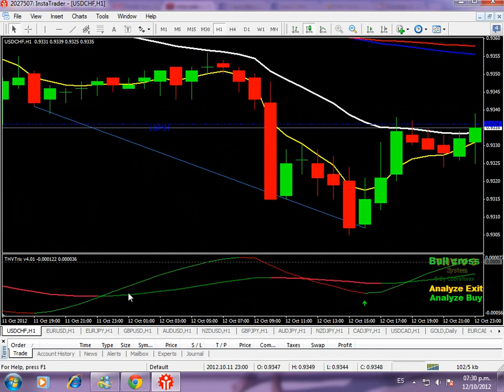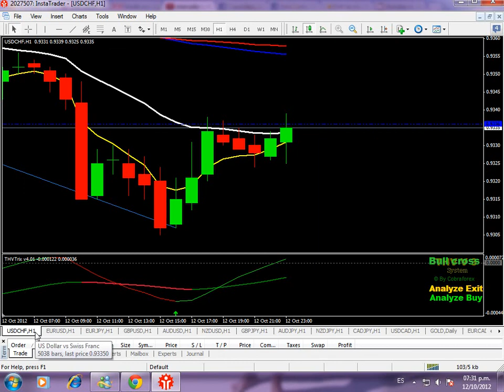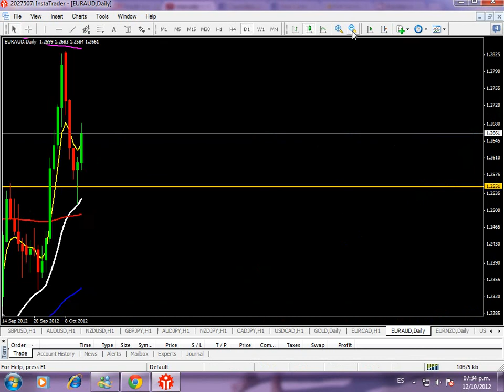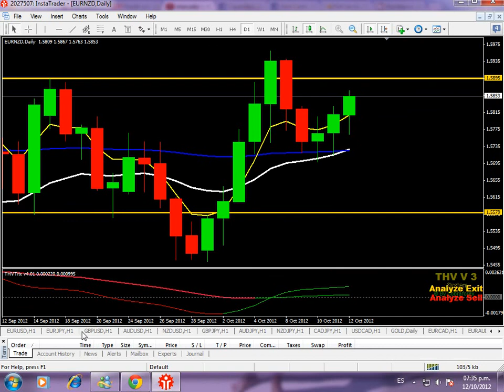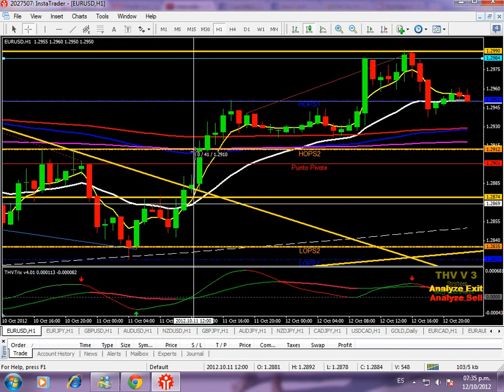Analisis del mercado forex en Peru por Paul Leiva un inversionista peruano-Lima.-12-10-2012.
Analisis del mercado forex en Peru por Paul Leiva un inversionista peruano-Lima.-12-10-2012. Analisis del mercado forex en Peru por Paul Leiva un inversionista peruano-Lima.-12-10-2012.

Hola Soy Paul Leiva de Lima  - Perú y opero en el mercado de inversiones forex desde el 2007. Si deseas información sobre mis capacitaciones gratuitas del mercado forex visita mi página de facebook o me envias un mensaje por acá.

Si eres de Colombia-Argetina-Venezuela y tienes problemas para invertir en el mercado forex, puedes hacerlo por el mejor broker de Asia INSTAFOREX en el cual podras invertir por medio de la moneda electronica liberty reserve y también sacar tu dinero por ese medio para luego rertirarlo por tarjetas ATM o por intermediarios que te pagarán por Money gram o Wester Union.

Cada dos a tres meses se iran brindando capacitaciones gratuitas del mercado forex las cuales están destinadas a todas las personas que recien empiezan en este mercado y a personas que ya tienen de 2 a 8 meses de experiencia.

Se enseñarán conceptos básicos como colocar adecuadamente soportes y resistencias, lineas de tendencias, promedios móviles,velas japonesas, analisis técnico y fundamental y sobre todo se brindará estrategias efectivas que les puedan dar rentabilidad y consisencia en el tiempo.

Las capacitaciones se anunciarán por dos canales de youtube y por facebook.
Pagina de facebook para CAPACITACION GRATUITA DE FOREX

Si se abren cuentas reales coloquen en el nombre del patrocinador la palabra
EVHO
ello lo colocan cuando te pidan nombre del patrocinador al registrarte.

Y posteriormente los que se abran cuentas de inversiones forex bajo mi link de patrocinador podrán asistir a análisis de forex en vivo dos veces por semana y posteriores asesorías y capacitaciones para que refuercen sus conocimientos sobre el mercado

Lima - Peru

el mercado forex
analisis de forex